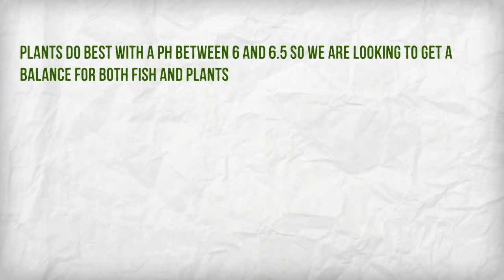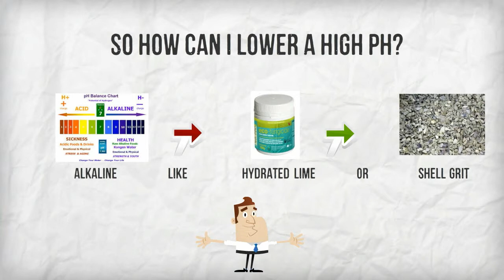PH levels in aquaponics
What are the right PH levels for aquaponics, PH for plants and also PH for fish.